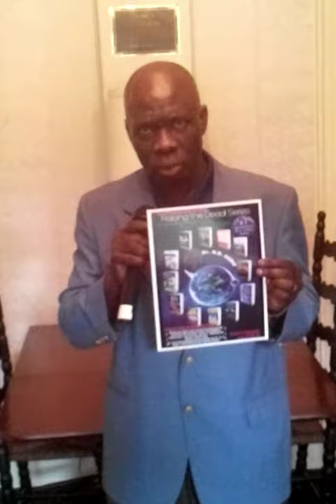[Eng/Francais] I LOVE Raising The Dead Book by Dr. N.D. Audu (30)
ENGLISH & FRANCAIS

REGARDER les 800 programmes televises tous les jours du Dr. Audu au

PROCURER la Bible (Comment Resusciter Les Morts) publiee par le Dr. Audu au

Ntentson D. Audu

with Apostle N. D. Audu -- Anointed Man of God, International Best-Selling Author & Modern-Day Pioneer from [Taraba State] in Nigeria-Africa, who is used by God Today to be Raising Prematurely Dead People & Doing Special Miracles Worldwide according to John 14:12.

I LOVE RAISING THE DEAD! Book by Dr. N. D. Audu
This is the First Book in the 17-Book series that GOD has inspired Dr. AUDU to write & Publish in 1988 in France to START the "Raising The Dead!" MOVEMENT & REVOLUTION that is SWEEPING Worldwide like wild FIRE right NOW!